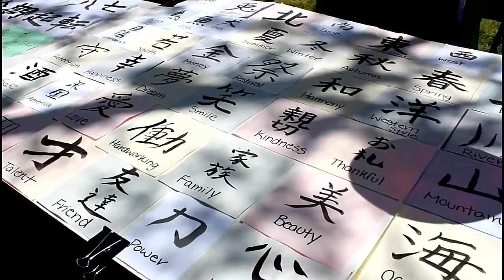Reuniting with Friends | North Carolina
During the month of April I flew across the United States from Los Angeles to North Carolina to visit a couple of friends from my home university. Had a great catch up in the small town of Greensboro. It was lovely to get away from the polluted air of LA and see how different the lifestyle is over there. VERY!!!